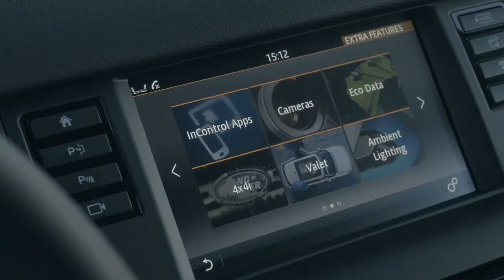Discovery Sport - Off-Road estremo in Islanda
Quale miglior terreno di prova se non quello islandese per provare le  elevate doti off-road della nuova Discovery Sport?

Le tecnologie della Nuova Discovery Sport sono state testate su tutti i terreni per oltre 18 mesi nelle condizioni più proibitive e in oltre 20 paesi. E anche in Islanda ha superato brillantemente tutti i test. Con i suoi 600mm di capacità di nudo e il Terrain Response System, è in grado di affrontare qualsiasi terreno.